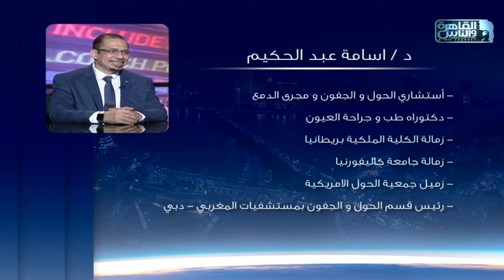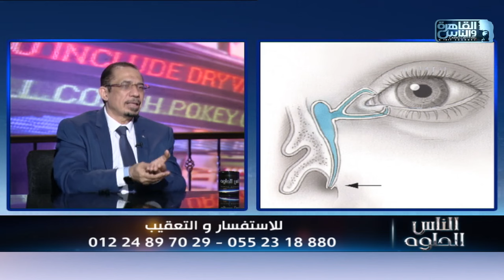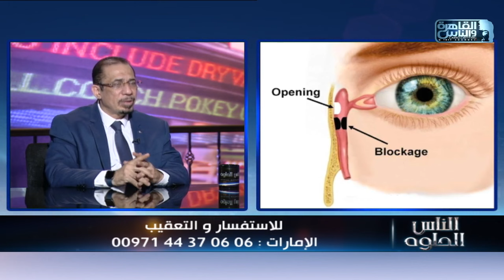الناس الحلوة | اسباب الدموع عند الكبار والأطفال وطرق العلاج مع دكتور أسامة عبد الحكيم